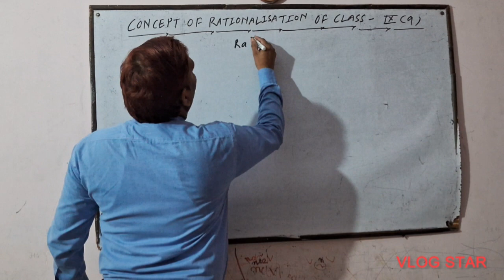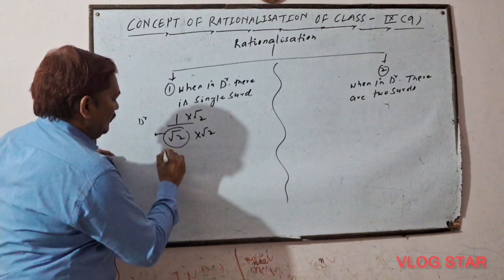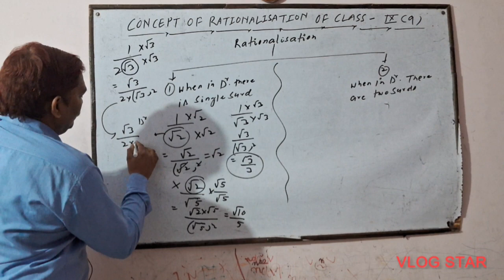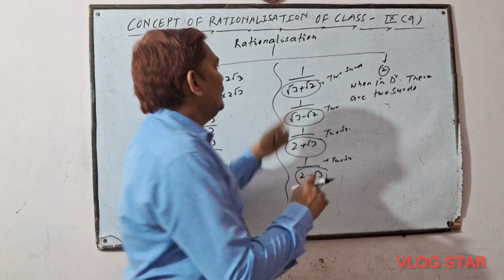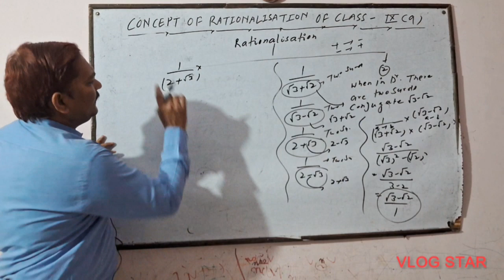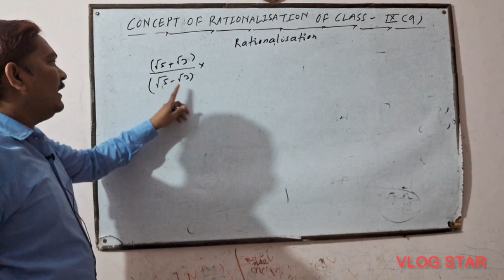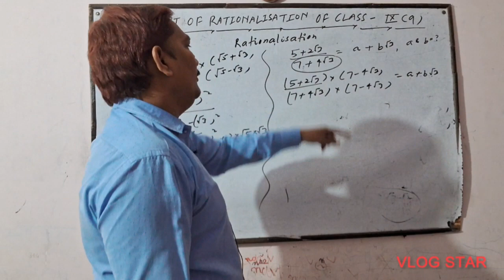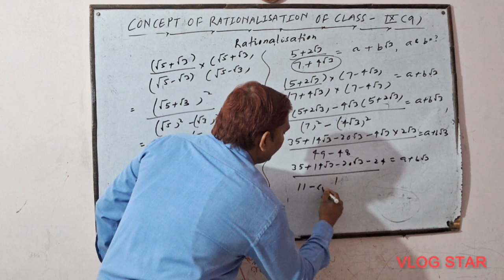Easy & simple explanation of Rationalization of surds of class 9.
@maths _by_vijay
@crystal clear